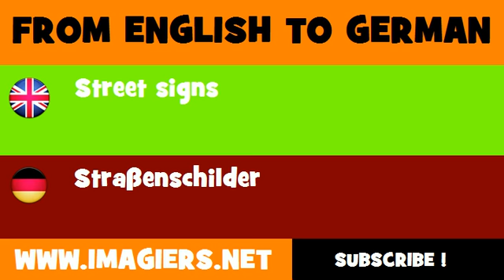FROM ENGLISH TO GERMAN = Street signs